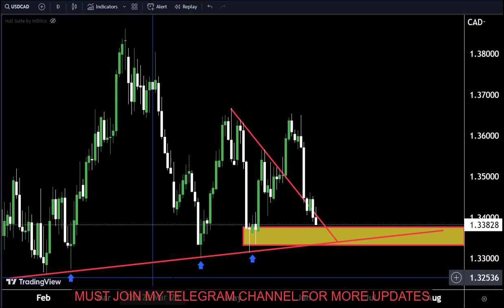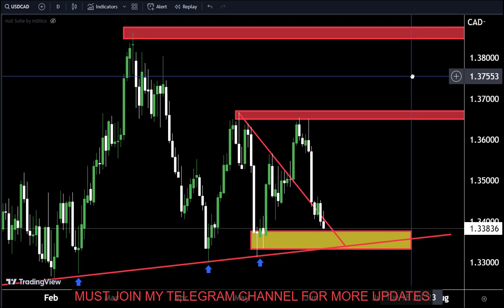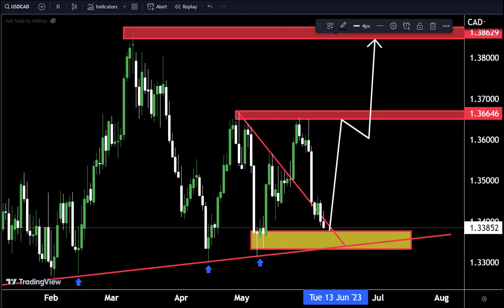USDCAD Trading Strategy ; Technical and order Flow Analysis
Hello Traders